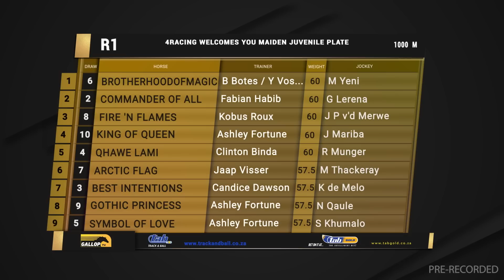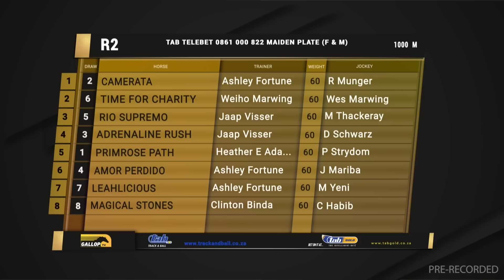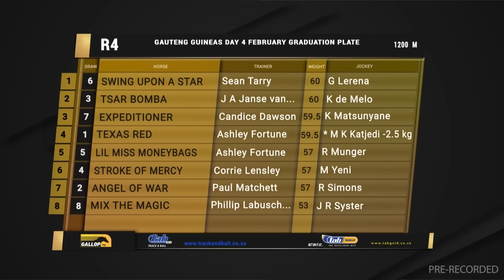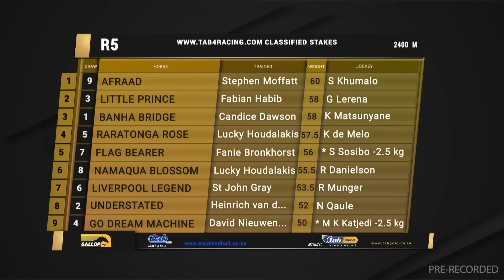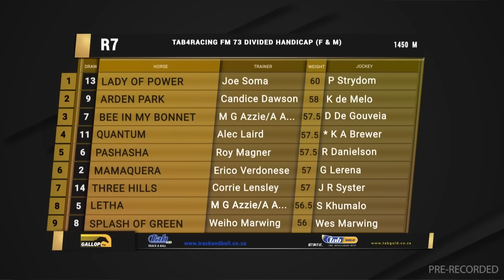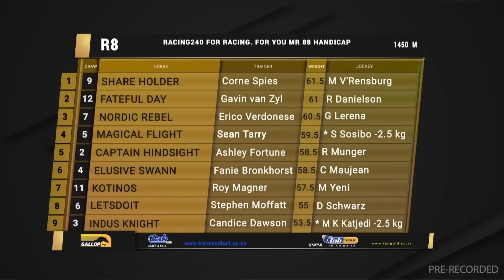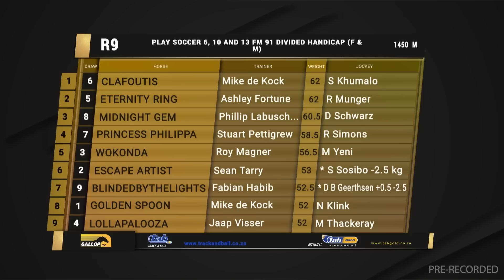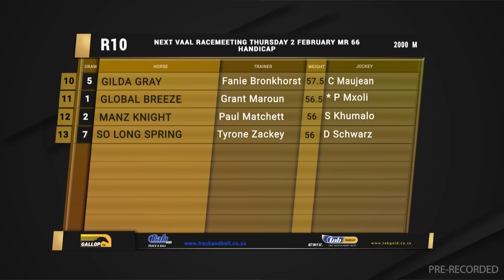20230124 Gallop TV Selection Show Vaal